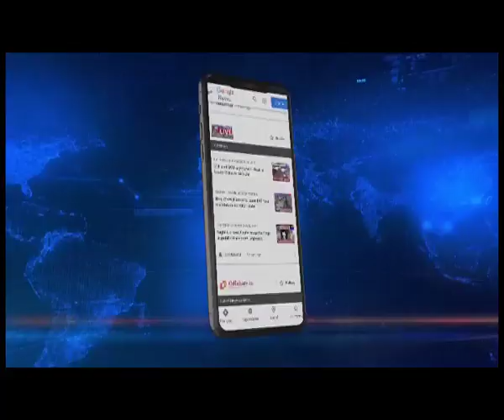राष्ट्रपति मुर्मू ने त्रिपुरा को दिया सौगात, दो ट्रेनों को हरी झंडी दिखाकर किया रवाना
त्रिपुरा दौरे के दूसरे और आखिरी दिन राष्ट्रपति द्रौपदी मुर्मू ने त्रिपुरावासियों को दो सौंगात दिया। राष्ट्रपति मुर्मू ने आज सुबह दो ट्रेनों को हरी झंडी दिखाकर रवाना की। अगरतला स्टेशन पर आयोजित कार्यक्रम के दौरान राष्ट्रपति ने अगरतला से कोलकाता के बीच नई एक्सप्रेस ट्रेन और मणिपुर के खोंगसांग से अरगतला के बीच चलने वाली जन शताब्दी एक्सप्रेस का उद्घाटन किया। यहां बता दे कि जन शताब्दी एक्सप्रेस इससे पहले अरगतला से जिरिबाम तक ही संचालित हुई करती थी, जिसका खोंगसांग तक संचालन बढ़ा दिया गया है।